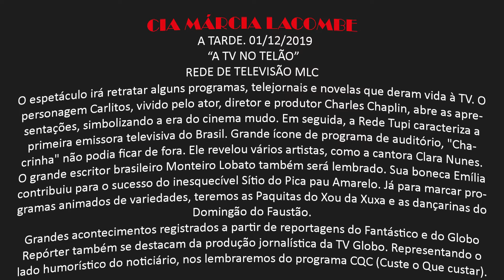Cia Mácia Lacombe 1º - Fantástico, Coreóg. Thiago Pereira. A TV NO TELÃO, REDE DE TELEVISÃO ML